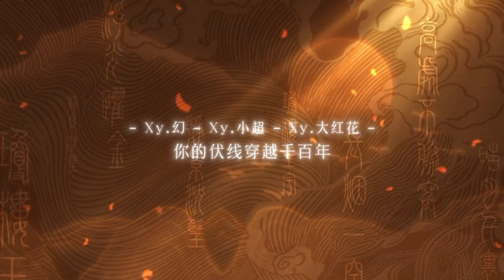[Douyin Cover] Phù Quang 《浮光》 - Châu Thâm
nǐ de yǎn móu zhuāng mǎnle shíjiān
nǐ de shēnhòu yōng gùshì chéng piān
cǐshēng rú mèng yuàn xì shù liúnián
yǔ nǐ tóng xiě cānghǎisāngtián
fúguānglüèyǐng chóngshān cǎiyún jiān
nǐ de fúxiàn chuānyuè qiān bǎi nián
rénshēng bùguò huǎnghū sān wàn tiān
mànmàn rénjiān liúliàn liúlián
~ beat nhạc đăng tải tại tiktok id: narizhen
~ phiên âm tiếng việt cho các bạn tham khảo id: cham.nari